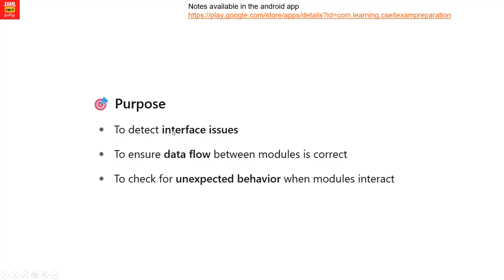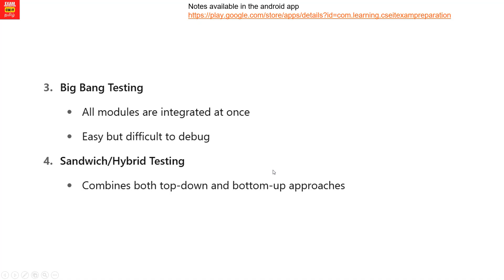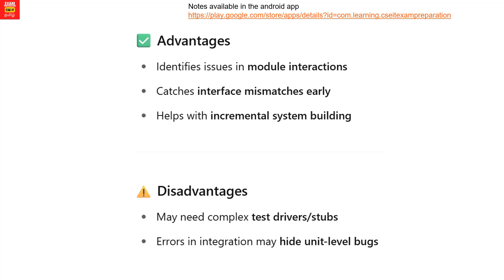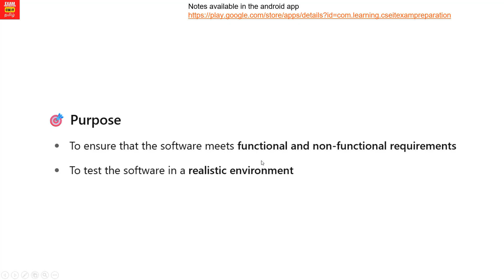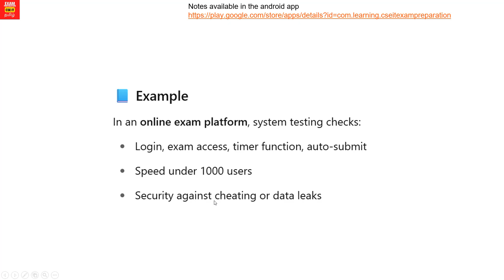Integration & System Testing in Software Engineering | OOSE CCS356 | Anna University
This video explains the key concepts of Integration Testing and System Testing from Unit 4 of Object Oriented Software Engineering (OOSE) – CCS356 under Anna University Regulation 2021.

Both types of testing are critical in ensuring software quality before release. This video is structured to help you understand the theory, differentiate between them, and prepare for high-scoring answers in university exams.

📌 What you'll learn:

What is Integration Testing?

Top-Down, Bottom-Up, and Sandwich approaches

What is System Testing?

Functional vs Non-Functional System Testing

Key differences and when to apply each

Exam writing tips to secure full marks

📝 Subject: Object Oriented Software Engineering (OOSE)
📘 Course Code: CCS356
🏫 University: Anna University
📚 Regulation: 2021
📖 Unit: 4 – Software Testing and Maintenance